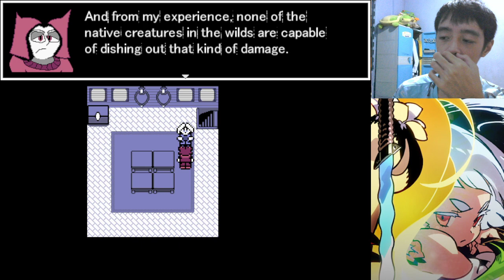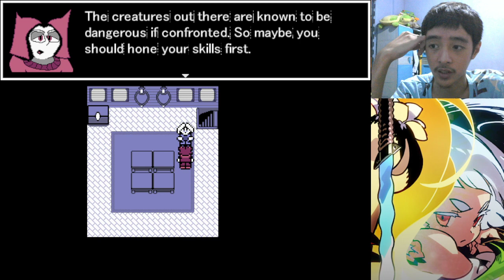BLANK - Part 01